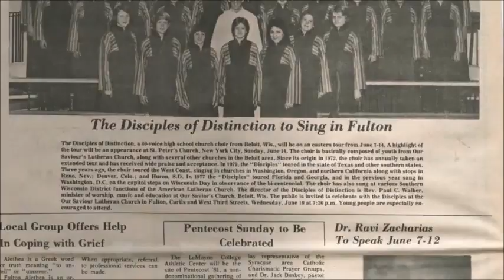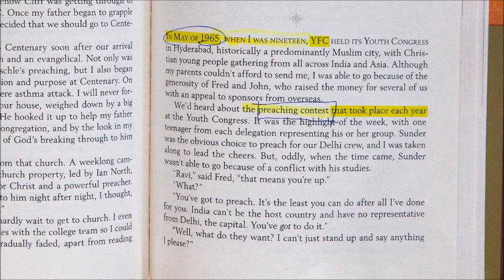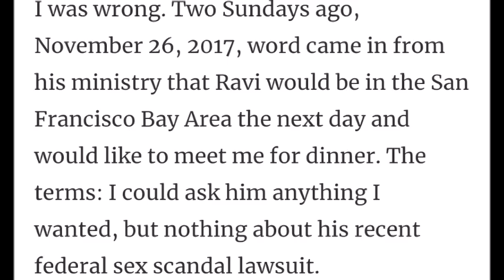Academic Fraudster Ravi Zacharias - Bogus "Asian Youth Preacher Award"?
Special thanks to Steve Baughman (Aka FriendlyBanjoAtheist) who made this video

My Dinner With Ravi: An Atheist meets the “Great Apologist of our Time.”

by Steve Baughman

Approaching Six
I had never tasted a Deschutes IPA before, at least not in an Indian restaurant. It came in a long skinny glass and I would have had another, but my dinner partner showed up and greeted me. Despite the fact that, as a result of my lengthy investigations of Ravi Zacharias, I had come to hold the man in very low regard, I knew all along that when we met I would like him. He was instantly charming, warm, engaged, and very well dressed. He also looked just like his recent photos, with the combination of sexual and academic scandals taking their toll in his eyes.

As we walked up the stairs to our table, Ravi asked me about the math book I had been reading at the bar. I launched into my new theory about Cantor’s infinities posing a problem for William Lane Craig’s Molinist defense of Hell. I am glad it was a short staircase because I really did not know what I was talking about.

Over the past two-and-a-half years I have became one of Ravi’s staunchest critics. I have published my findings online and in a series of videos at my Friendly Banjo Atheist channel on YouTube. My investigations have uncovered compelling evidence of nearly four decades of systematic credential fraud by Ravi Zacharias. I also learned that the man has not exactly been Christ-like in the sex department.

Ravi, as far as I can tell, does not grant interviews to non-friendlies. His modus operandi is to take the stage before non-specialist audiences where he is immune from searing cross-examination by real experts. This schtick has made him “the great apologist of our time” (in Chuck Colson’s phrasing) with some 25 books to his credit and over 2,000 outlets playing his radio show every week. I had sent a dozen or so “any time, any place” interview requests to his ministry and was convinced that there was no way his handlers would let me get near him.

I was wrong. Two Sundays ago, November 26, 2017, word came in from his ministry that Ravi would be in the San Francisco Bay Area the next day and would like to meet me for dinner. The terms: I could ask him anything I wanted, but nothing about his recent federal sex scandal lawsuit.